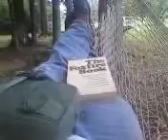A well needed get-a-way!